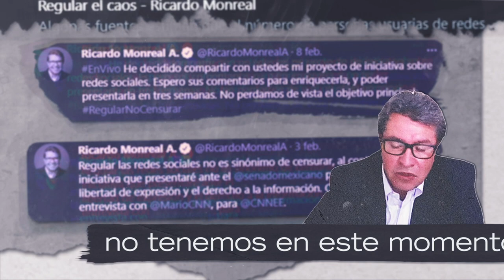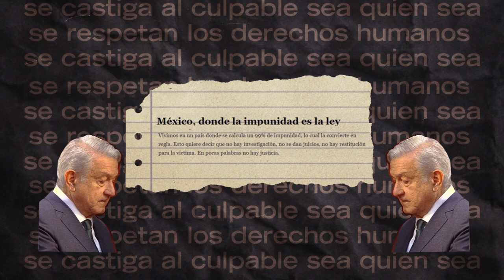Las frases de la distorsión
Las autoridades han utilizado el discurso como una herramienta para distorsionar la realidad sobre los derechos humanos en México.

Lee el informe anual 2020 de ARTICLE 19: distorsion.articulo19.org